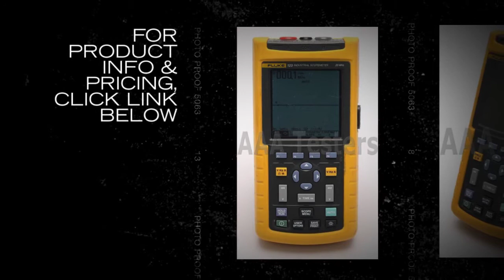FLUKE 123 Industrial ScopeMeter 20MHz Dual Trace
The compact ScopeMeter 123 is the rugged solution for industrial troubleshooting and installation applications.